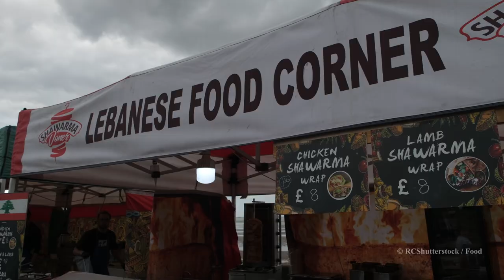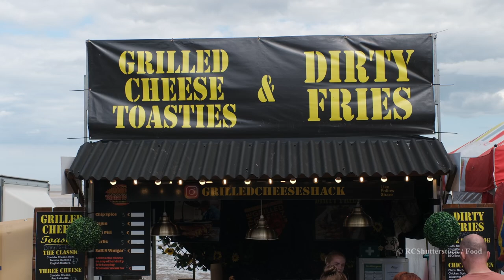Marketplace Europe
Explore a World of Flavors! 🌍✨ Dive into the culinary delights at Marketplace Europe in Cleethorpes. From savory treats to sweet indulgences, there's something for every taste bud. Join us for 17 days of mouth-watering continental food!